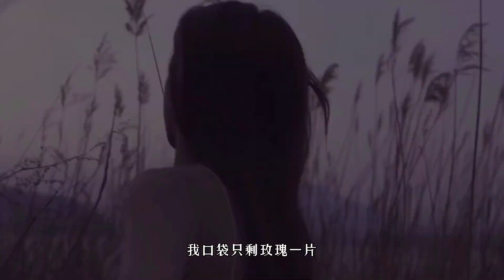都说薛之谦是低音炮，可是这几首高音现场真是超级难！